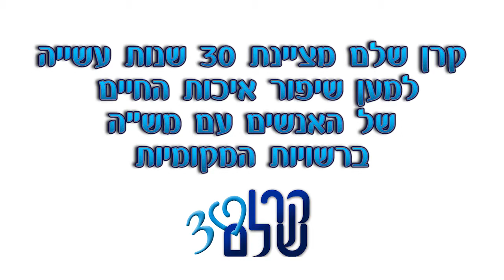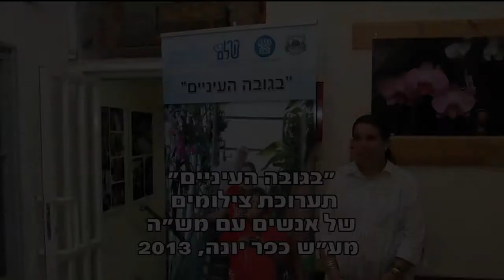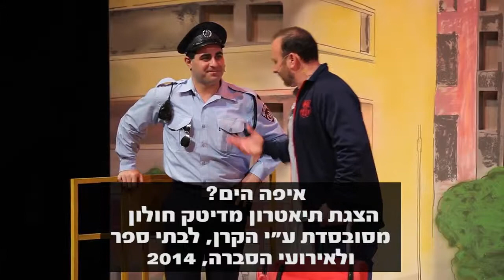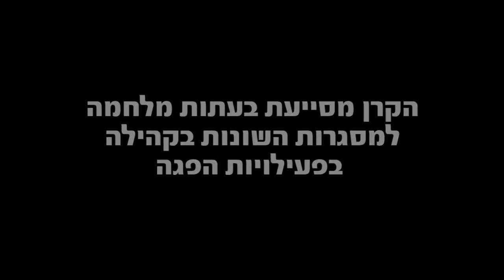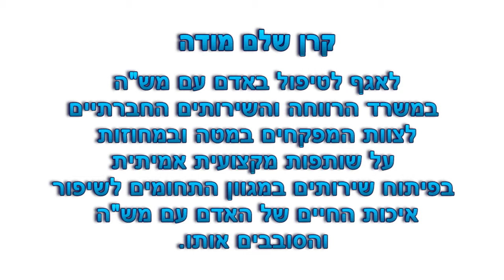קרן שלם עושים חיים שלמים 2014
סרטון המתאר את עשייתה ופועלה של קרן שלם בין השנים 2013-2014.